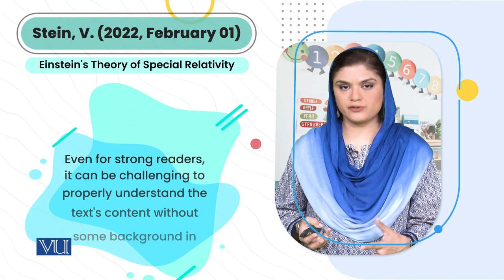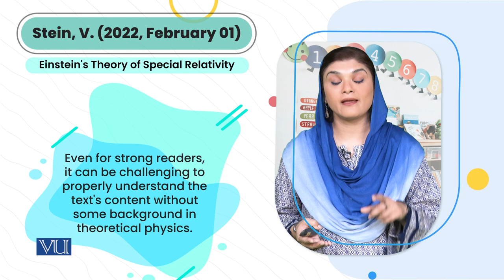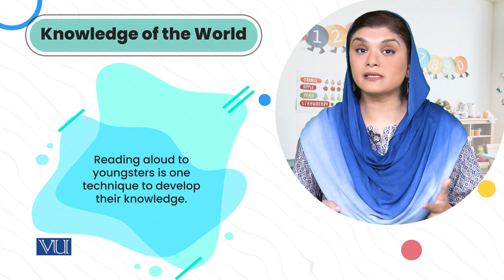Knowledge of the World | Children's Literature & Educational Games | ECE203_Topic143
Topic143: Reading Stories in Early Years Classroom,
Knowledge of the World,
By Dr. Shaista Syeda